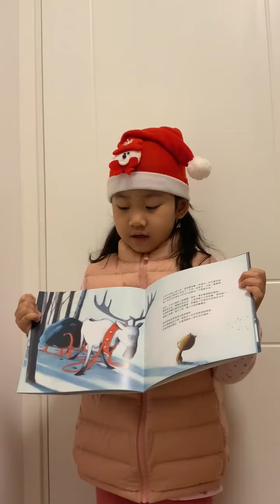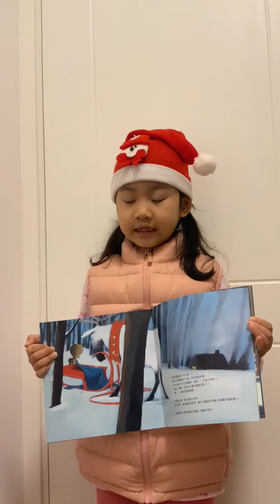圖書推介_1C張雙